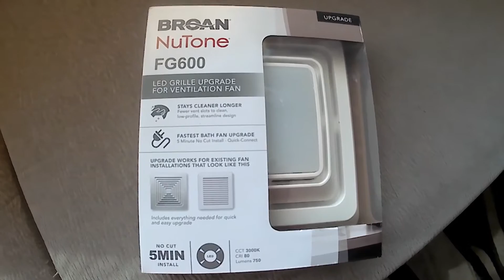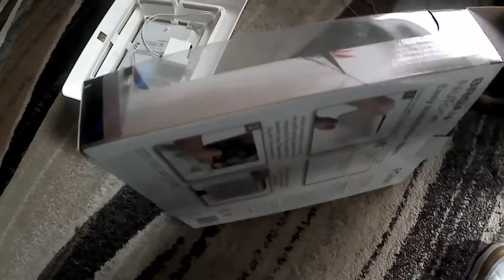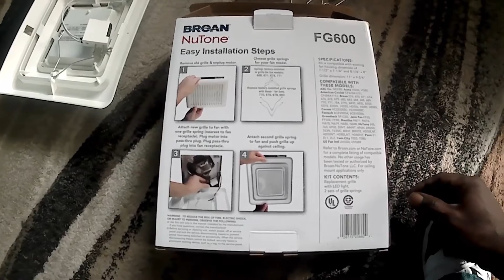Broan Nutone FG600 Led bathroom fan - How to preform a bathroom ventilation system upgrade Cheapest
The Broan Nutone FG600 is one of the easiest and probably the fastest most energy efficient upgrade you can preform in you bathroom. This upgrade will also help to modernize any bathroom in most apartments, homes and offices.